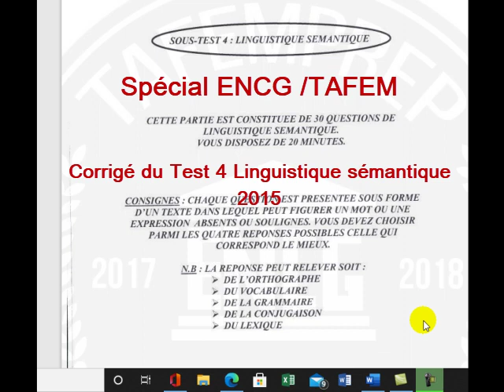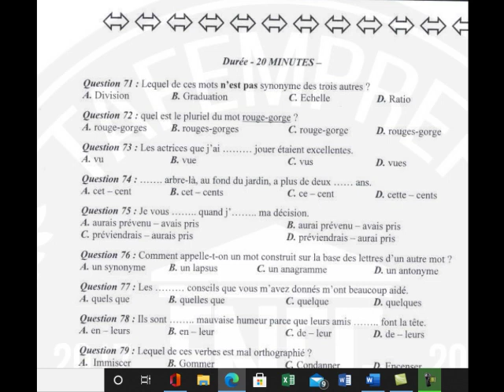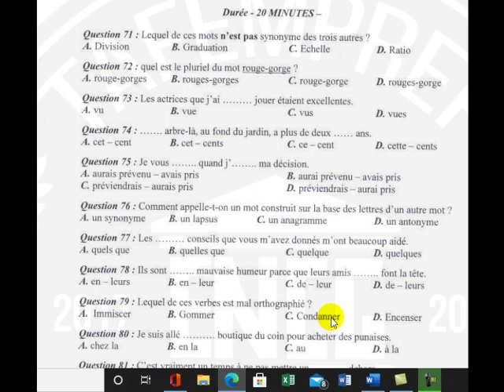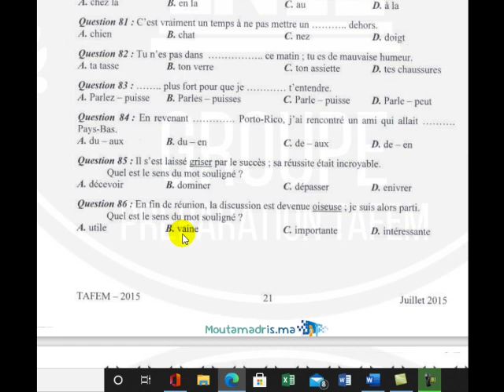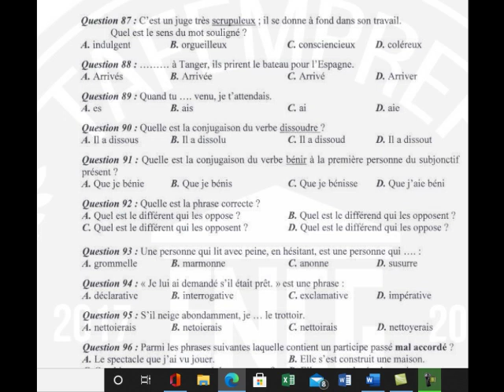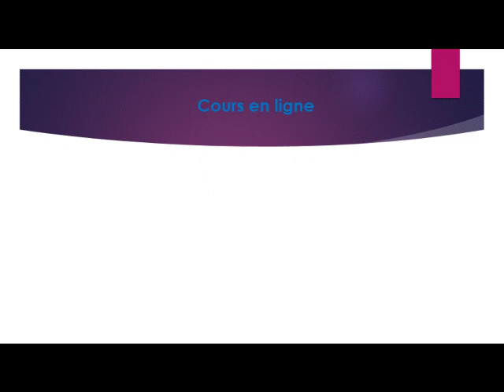CONCOURS ENCG 2015 TAFEM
Corrigé de l'épreuve de linguistique  sémantique session Juillet 2015